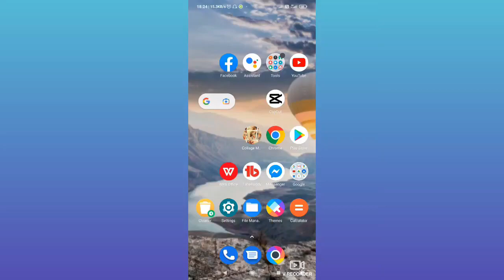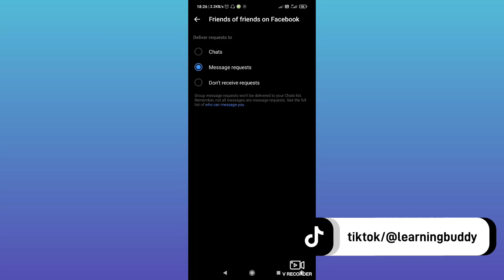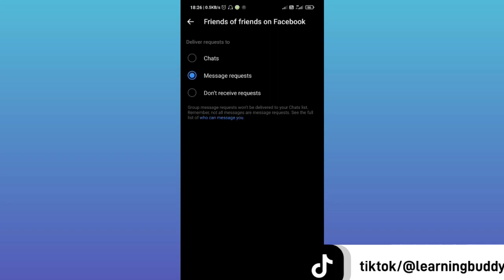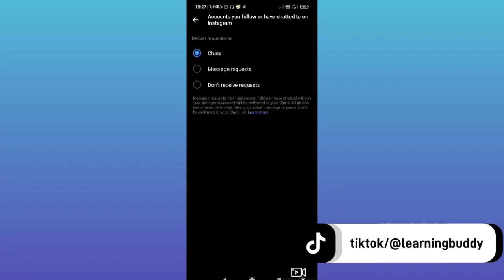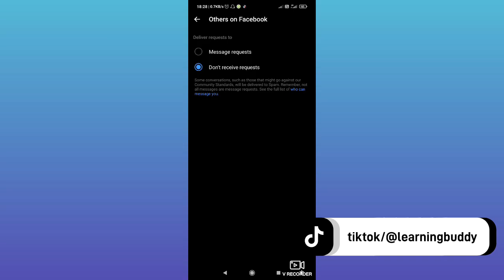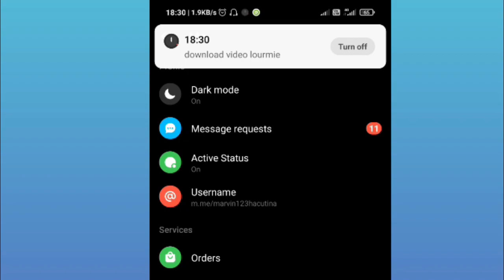HOW TO PRIVATE FB MESSENGER MESSAGES ACCESS 2022? HOW TO BLOCK MESSAGES IN MESSENGER 2022?